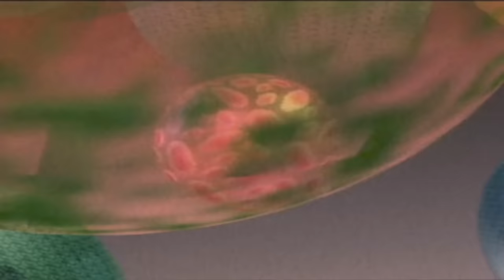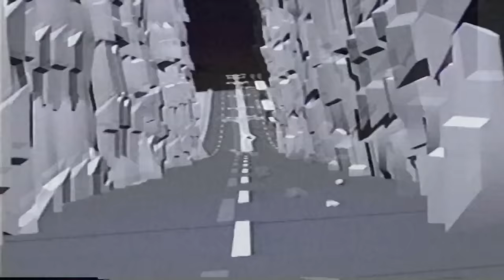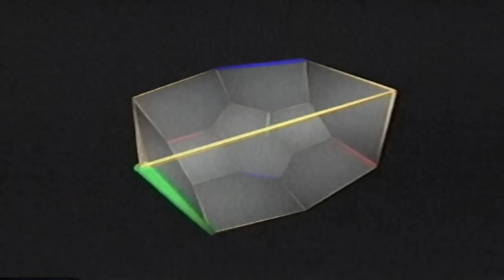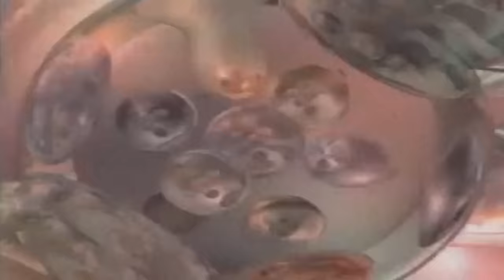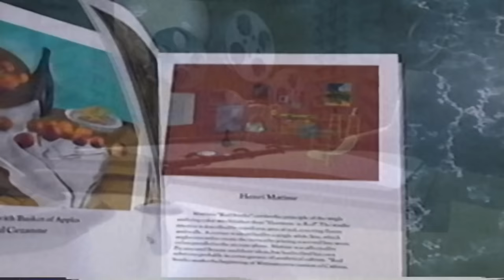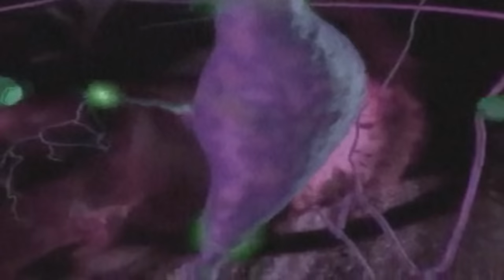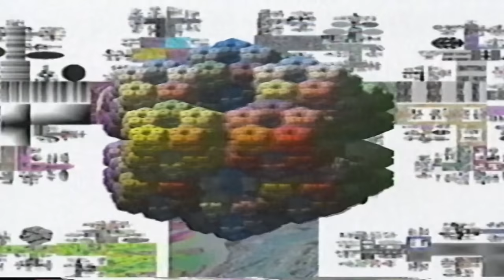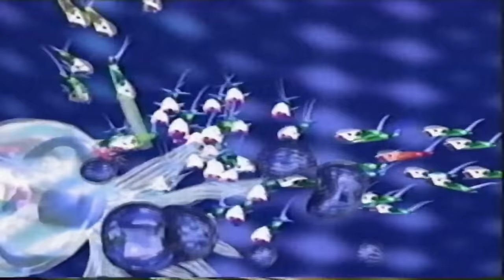Best of: Windows96 (Chapter One)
0:00 1. Windows96 - Hello Earth
2:46 2. Windows96 - Rituals
5:44 3. Windows96 - Drive Slow
9:16 4. Windows96 - Laugh Away
11:56 5. Windows96 - Last Hours
15:16 6. Gavriel - Ther
18:03 7. Windows96 x Hotel Pools - Lynx
21:07 8. Windows96 - Bad Morning
24:00 10. Gudang - Nunca
27:03 11. Windows96 - Underwater
30:20 12. Gavriel - Star Level
33:23 13. Windows96 - Lonely Afternoon
36:36 14. Windows96 - Seeking Truth
40:26 15. Windows96 - A Cry in the Distance
44:02 16. Gavriel - 2000
47:22 17. Windows96 x Neko GF - Wasted Winds 切腹
50:27 18. Windows96 - Cathode Rays
53:06 19. Windows96 - Hard
55:45 20. Windows96 - Chic Solitude
59:50 21. Gavriel - Cruz

Visuals from:
- The Mind's Eye
- Beyond the Mind's Eye
- Gate to the Mind's Eye
- Odyssey Into the Mind's Eye
- State of the Art of Computer Animation